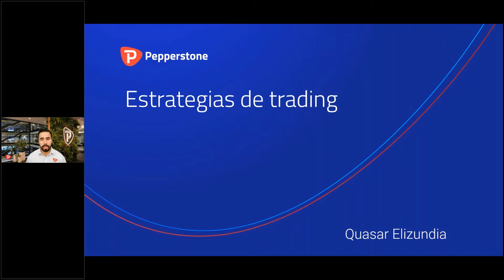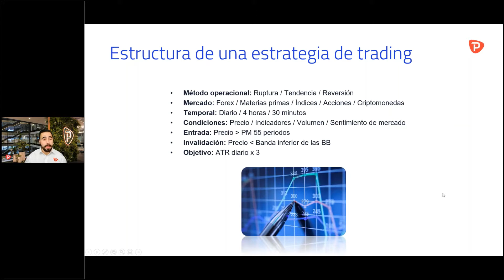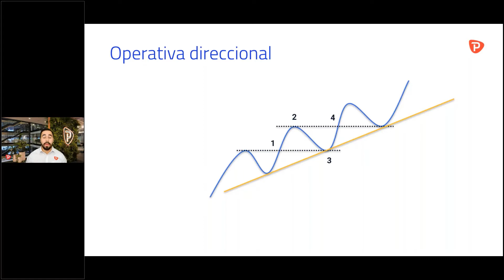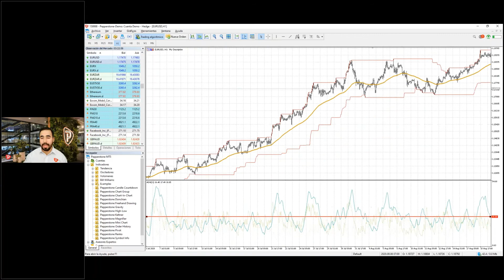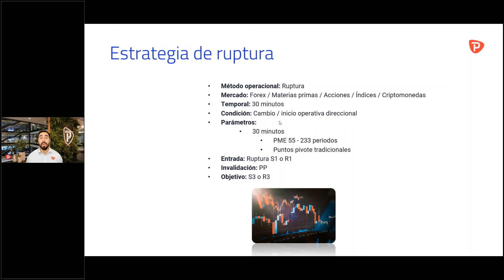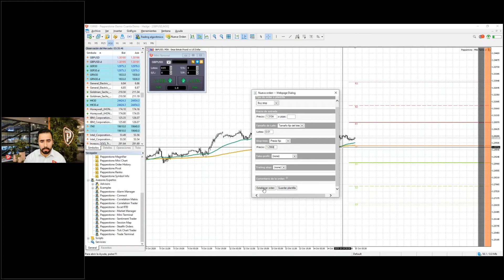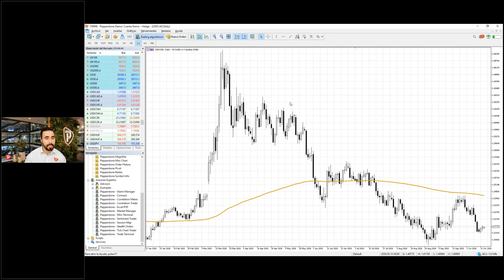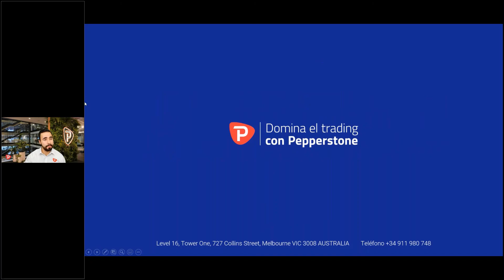3 simples estrategias de trading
En este webinario el equipo de Pepperstone nos presenta tres simples estrategias de trading las cuales pueden ser bastante efectivas cuando son utilizadas de manera disciplinada.